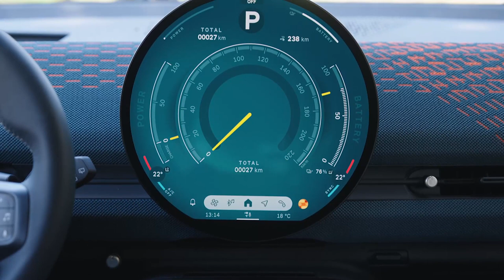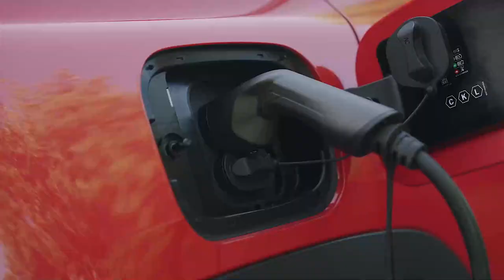The NEW (2024) MINI Aceman | Exterior & Interior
MINI celebrates the premiere of the first crossover model for the premium small car segment. The new MINI Aceman combines compact exterior dimensions with as much room as possible for occupants and an all-electric drive.
Creative use of space – reinterpreted: MINI celebrates the premiere of the first crossover model for the premium small car segment. The new MINI Aceman combines compact exterior dimensions with as much room as possible for occupants and an all-electric drive. The result is a contemporary interpretation of classic Mini inventor Sir Alec Issigonis’ underlying vision: maximum utilisation of space with a minimum footprint combined with a modern drive concept. The progressive design of the new MINI Aceman provides space for five comfortable seats within a vehicle length of just over four metres. MINI draws on innovative technologies to enhance the interior with an immersive digital user experience, while the MINI Aceman’s all-electric drive gives a fresh boost to the characteristic MINI go-kart feeling. Combined with modern assistance systems and hallmark design, traditional brand values pave the way for an all-electric MINI future.

“The MINI Aceman brings a new level of excitement to our all-electric lineup, packed with a truly enjoyable immersive digital experience,” says Stefanie Wurst, Head of MINI. “The MINI Aceman is perfect for navigating crowded city streets, while maintaining the versatility and functionality of a Crossover and the Go Kart feeling you can expect from a MINI. I am certain that the sleek design, the performance, and the versatility as a 5-seater Crossover, will make the MINI Aceman a resounding success.”
Source: BMW